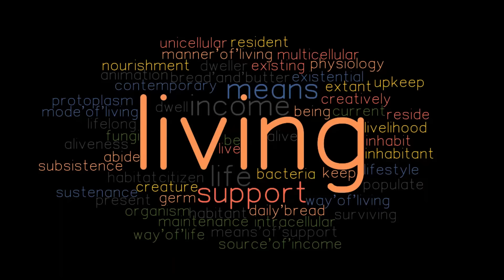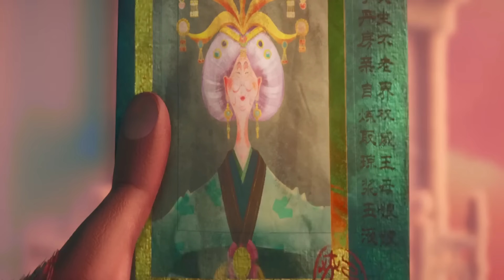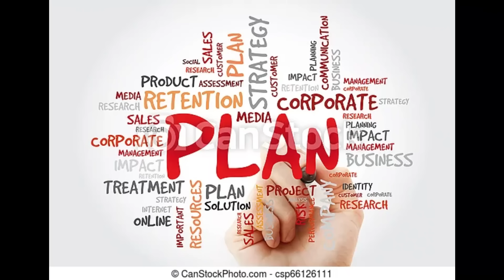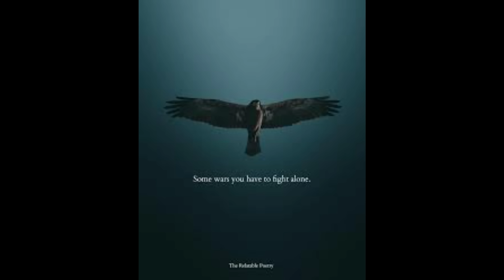The Monkey King (2023) Film Explained in Hindi/Urdu Story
The Monkey King (2023) is an Animated movie explained in Hindi Urdu. The Netflix Fantasy Action film story is summarized with a full ending in a हिन्दी explanation.

Credits:

Images and footage Source: Netflix Animation.
Director: Anthony Stacchi
Producer: Peilin Chou
Writer: Ron J. Friedman
Edited by: Pam Ziegenhagen